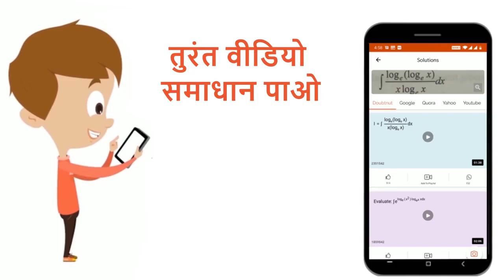बीटी (Bt) जीन-युक्त कपास कहलाती है- | 12 | पादप ऊतक संवर्धन | BIOLOGY | MITTAL PUBLICATION | Do...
बीटी (Bt) जीन-युक्त कपास कहलाती है-
Class: 12
Subject: BIOLOGY
Chapter: पादप ऊतक संवर्धन
Board:Rajasthan Board

👉 Have Any Query? Ask Us.